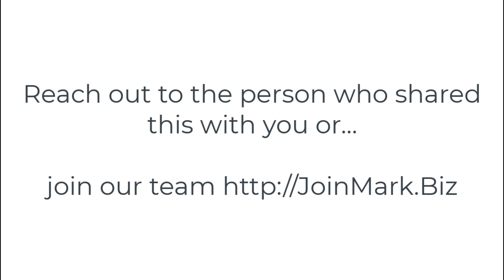LiveGood Training Michelle Marie Brand You To Build Your Business